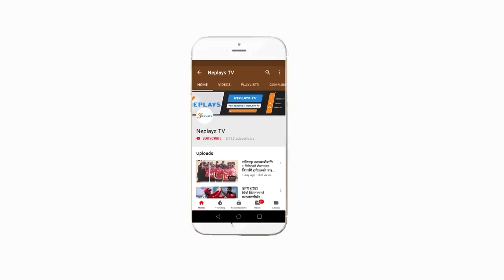क्रिकेटर कमल सिंह ऐरीको रमाइलो गफ । Kamal Singh Airee । Cricketer